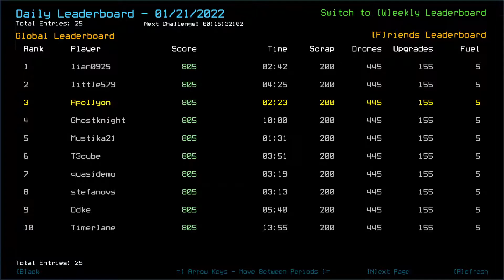Duskers Daily Challenge 2022-01-21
A very easy ship and scrap.